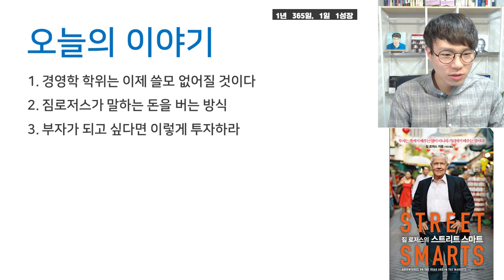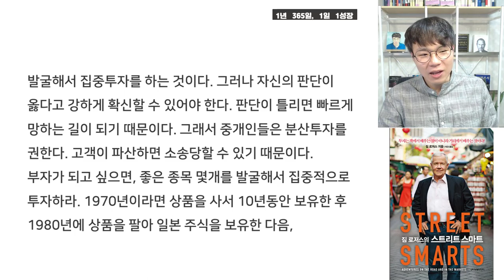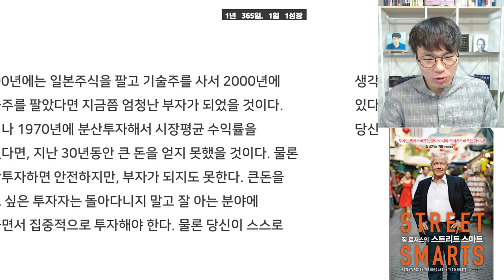부자가 되고 싶다면 이렇게 투자하라 I 짐로저스의 스트리트스마트-1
초보자를 위한 돈 공부의 시작!
「 토익 공부보다 돈 공부 」  절찬 판매 중

고맙습니다.